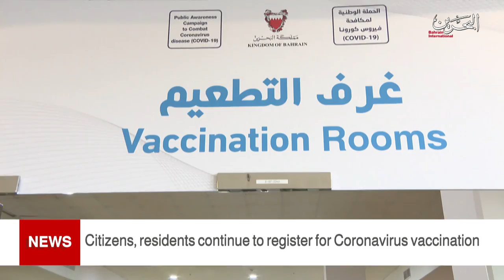BAHRAIN NEWS CENTER : ENGLISH NEWS 18-09-2021